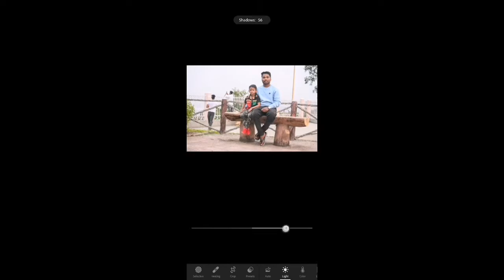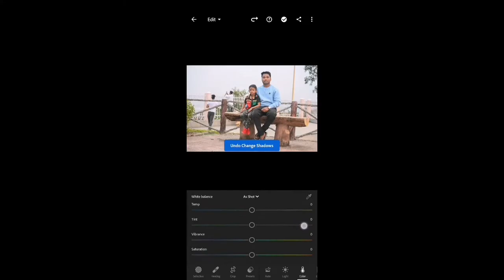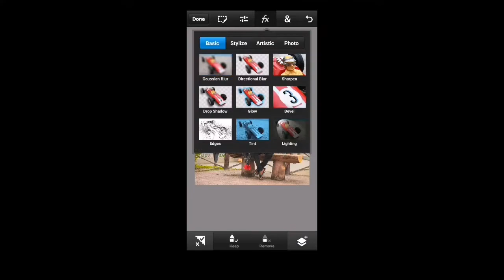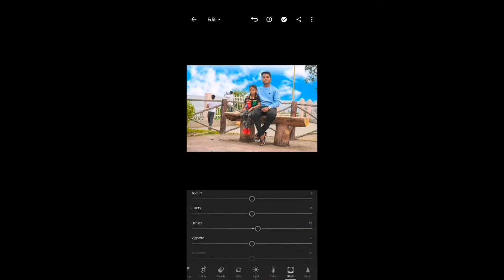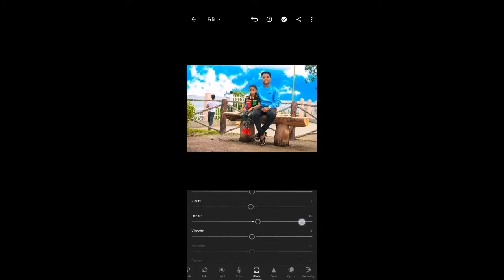one click background removal | background change photo editing manipulation | FINAL TOUCH editz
. WELCOME, aap sabhi ko mere iss channel pe. FREE editing karwane ke liye channel subscribe karke comments me request Kar sakte hain, editing ho jane k baad ussey iss YOUTUBE channel k sath sath mere INSTA & FB pe v upload kar diya jayega, with your permission.

FACEBOOK                 FINAL TOUCH editz

main FACEBOOK       Subrat Mohanty

Background change karne wala app
Lightroom color grading malayalam
Lightroom color editing
Lightroom colour
Mobile phone photo editing
Mobile phone photo photo editor
Mobile phone photography editing
Free photo editing apps for android
Lightroom editing
Lightroom photo editing
Lightroom presets
FINAL TOUCH editz